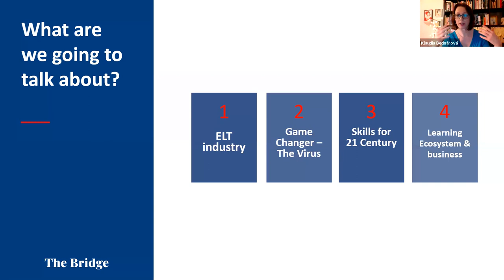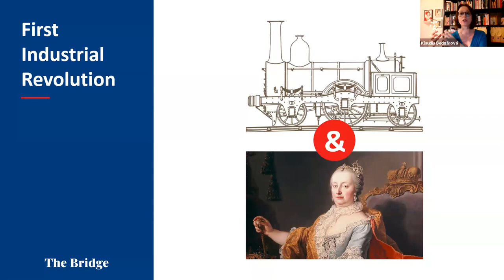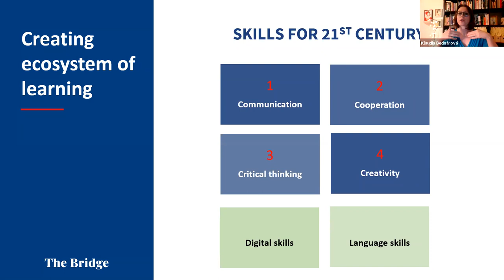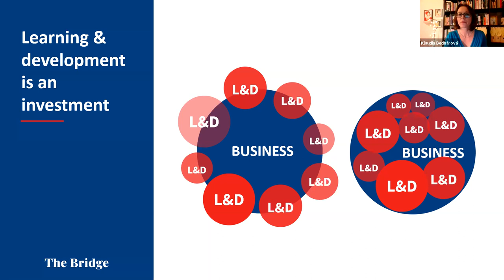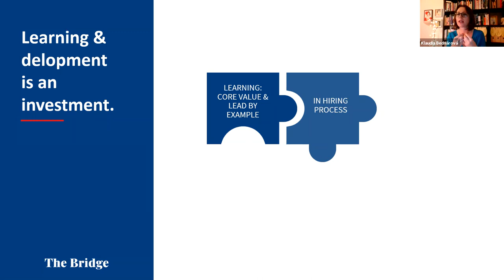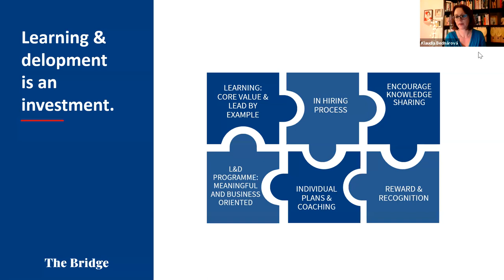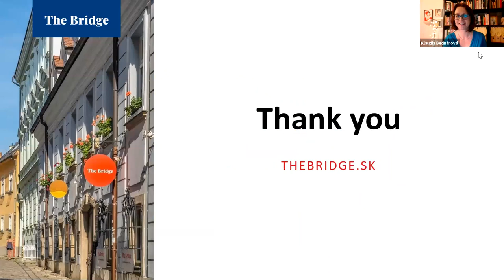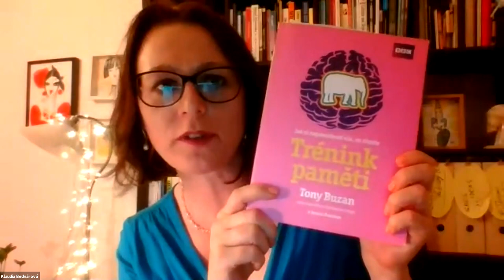Expert 2021 Series: Why is coaching important for ELT?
Has any real development of the ELT industry regarding the role of teachers happened in the past few years? What about change that reflects the changing needs of society  which has been escalated by the pandemic?

Klaudia Bednarova shares her experience and anecdotal evidence by stressing the importance of true CPD and calling attention to the paradigm shift in focus from being an English teacher to being an English coach.

Klaudia is a passionate teacher trainer, language school owner, one of the founding members  of the Slovak Chamber of English teachers and the Slovak Association of Language Schools.

Her professional interest is in effective learning strategies, which she understands as a broad and complex topic. Klaudia believes that there is ultimately no correct answer, but it is an eclectic and holistic approach that can help us to be more effective teachers and learners.